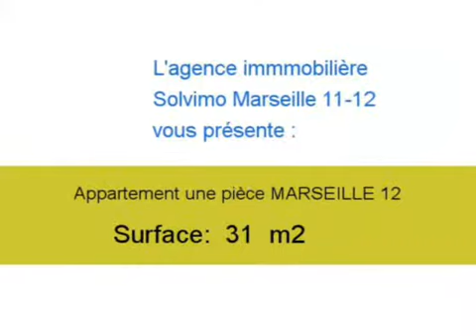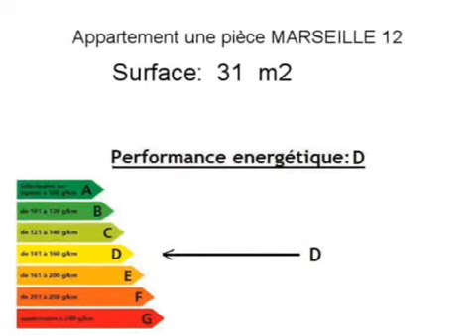Location Appartement MARSEILLE 12 13012 - 31 m2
A louer à MARSEILLE 12 un appartement de 31 m2.

Annonce immobilière : Location Appartement MARSEILLE 12 13012 Bouches du Rhône